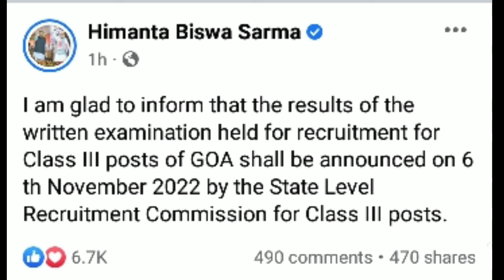Good News 3rd Grade result will be announced on 6th November 2022